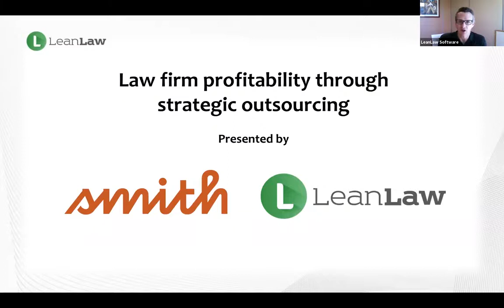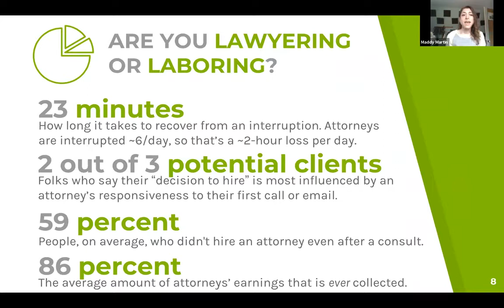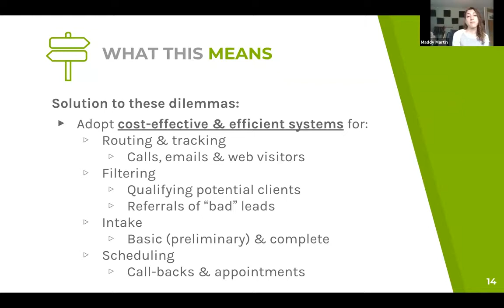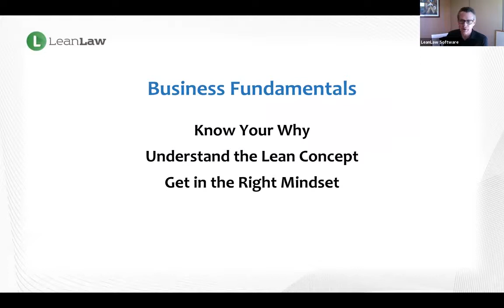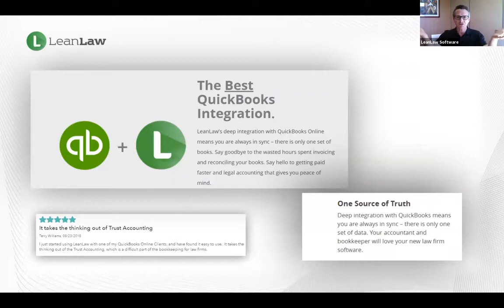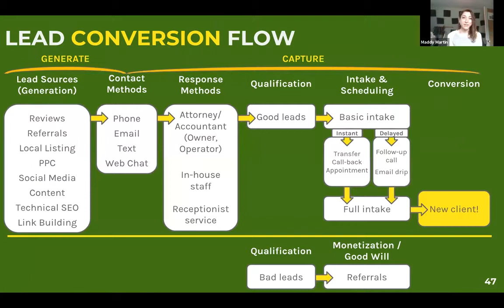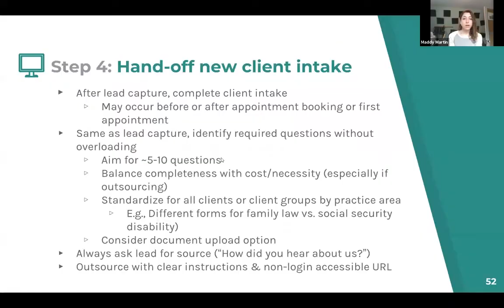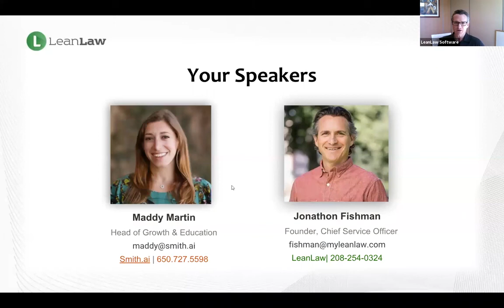Webinar Video Recap: Law Firm Profitability Through Strategic Outsourcing -- LeanLaw & Smith.ai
LeanLaw’s Chief Service Officer, Jonathon Fishman teamed up with Maddy Martin, head of growth and education at Smith.ai to offer a webinar tailored to solo and small-firm attorneys who want to reduce law firm overhead through strategic outsourcing to software and services like:
Receptionists
Intake & Scheduling
Bookkeeping
Accounting
Law firm profits are simply revenue minus overhead. If you want to earn more, you either have to gain more work, reduce your overhead, or both.

In the webinar recording, you’ll learn to reduce overhead by:
Modernizing your timekeeping and billing workflows by bringing them into the cloud
Outsourcing your lead screening, scheduling, and receptionist work
Changing the fundamental ways lawyers think of support, outsourcing, and overhead costs
Setting up affordable systems and software
Looking at current labor costs to identify opportunities
Reducing interruptions to maximize productivity

This webinar is applicable not only to small law firms, but also the accounting professionals who service them as well as other service professionals. You will learn how you can outsource critical aspects of a small practice, reduce overhead, increase revenue, and free up your time.

LeanLaw makes modern, cloud-based timekeeping and invoicing product with deep integration into QuickBooks Online for smooth, efficient financial workflows for your small law firm.

Smith.ai has provides U.S.-based virtual receptionists who capture and qualify leads, book new clients, and build better relationships with your existing clients via phone and web chat.

About Jonathon Fishman
Jonathon Fishman is a founder and Chief Service Officer at LeanLaw. LeanLaw builds software that reimagines the legal billing workflow the way it should be: flexible timekeeping connected to billing and deeply integrated with QuickBooks Online. Jonathon is an experienced technology leader and seasoned startup veteran with over 25 years of entrepreneurial experience. At LeanLaw, he works with solo attorneys to managing partners, helping them modernize their invoicing workflow - whether that’s helping them track their time or discovering value-based pricing.
About Maddy Martin
Maddy Martin is the head of growth and education for Smith.ai, which provides law firm communication services, including their virtual receptionist & intake service, live web chat, and Keypad cloud phone system. She has spent the last decade growing tech startups from New York to California, and has expertise in digital marketing, small business communications, lead conversion, email marketing, SEO & content marketing, social media, comarketing, and event marketing.